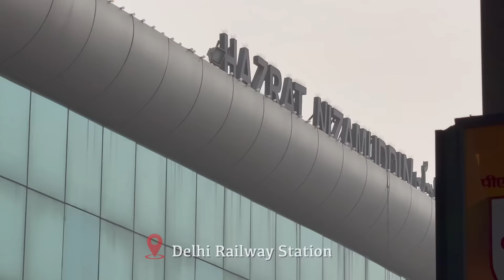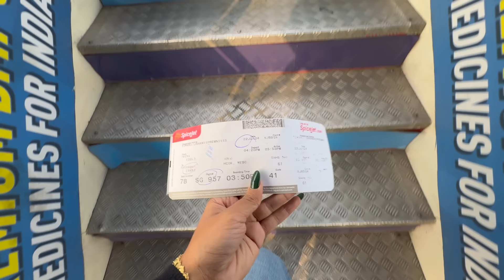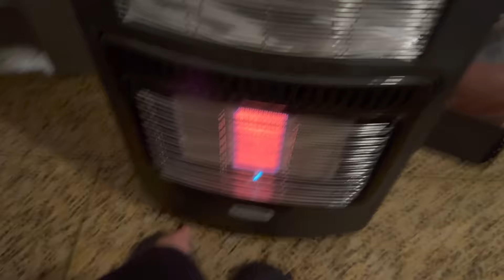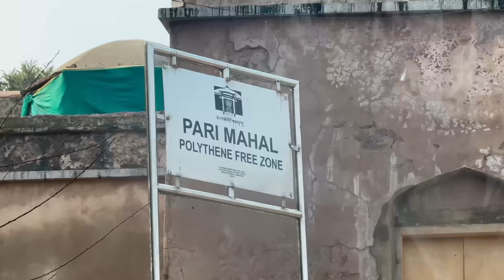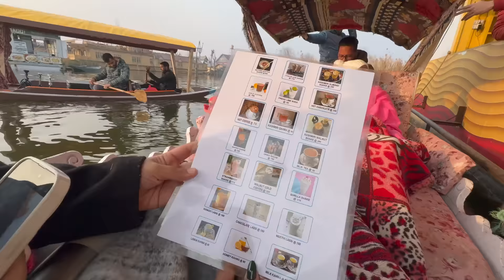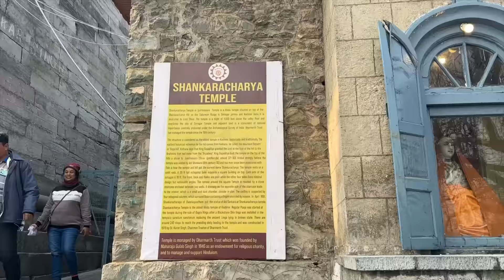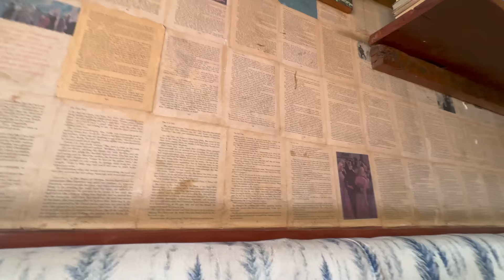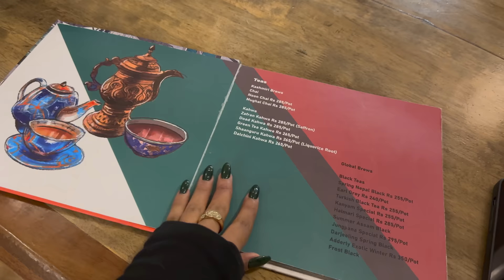Our trip went wrong to Kashmir | J vlog 😰✈️